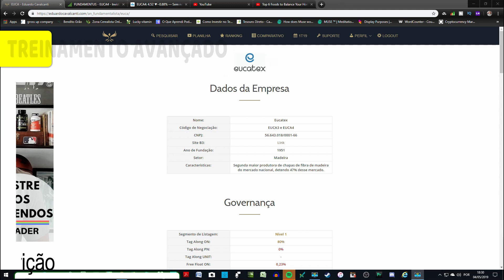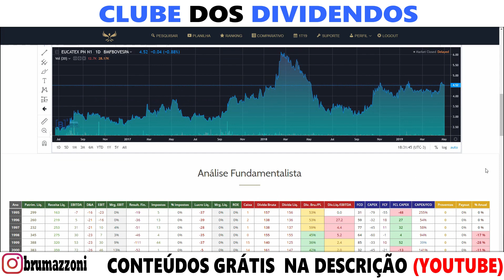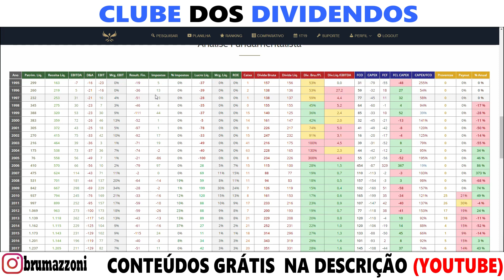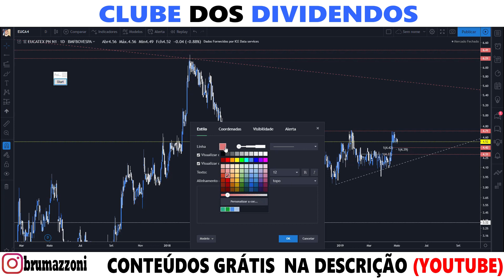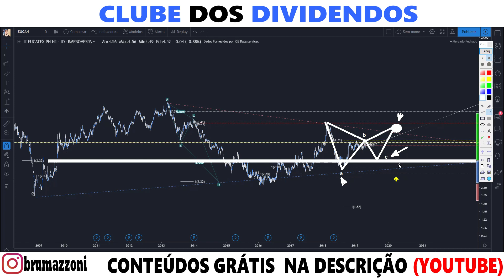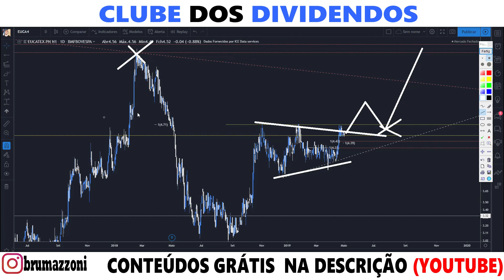EUCA4 PARA MAIO DE 2019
• Investimentos
• Dividendos
• Position Trade
• Swing Trade
• Day Trade
• Forex